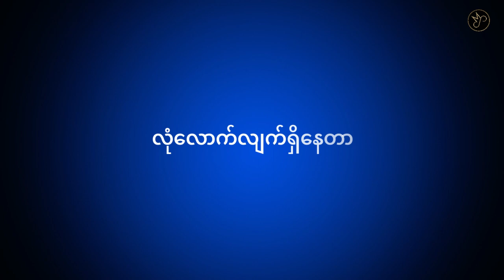လုံလောက်တယ် // Vocals Link👇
လုံလောက်တယ်
Karaoke Gospel Song 🎤

Vocals Link:👇
အသံနဲ့နာထောင်လိုရအောင် link ချပေးထားပါတယ်

Thank you for visiting my small youtube channel.
           ♬  Have a blessed and safe day. ♬